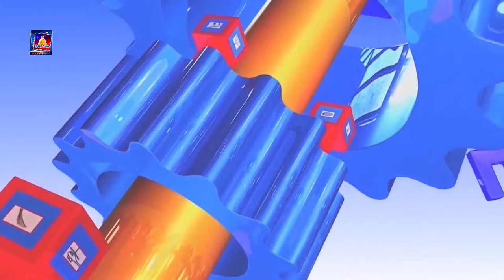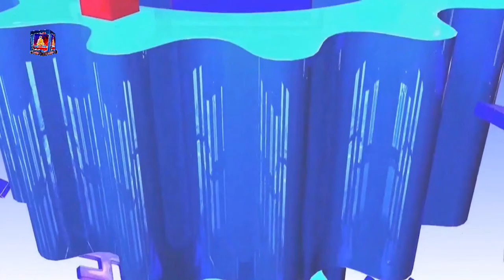हाम्रो नेपाली पार्टीका लुम्बिनी प्रदेश संयाेजक ईसा खड्कासँग गरिएको बिशेष अन्तर्वार्ता।